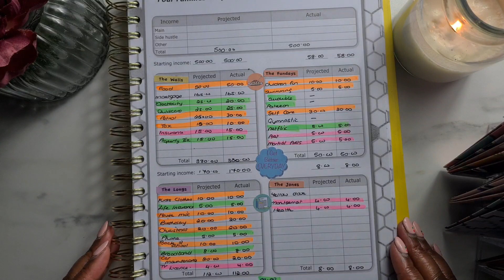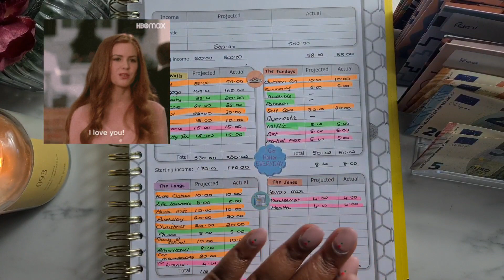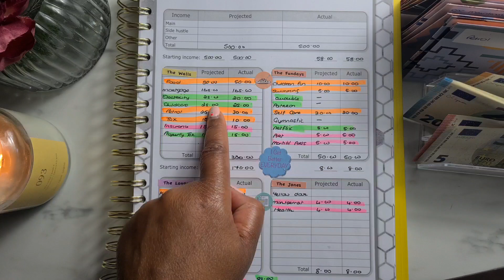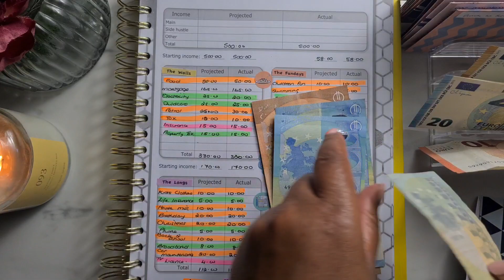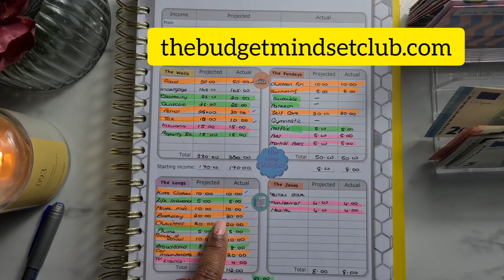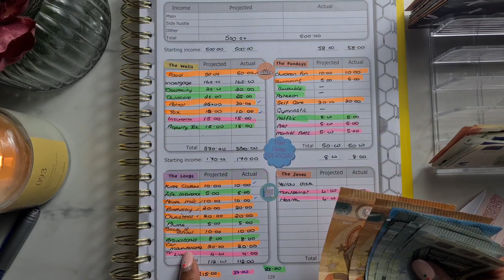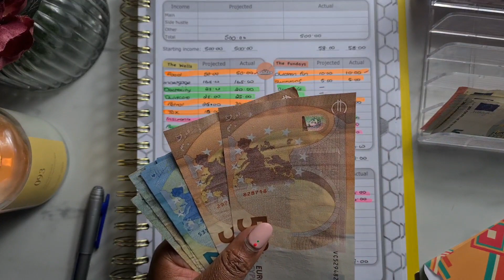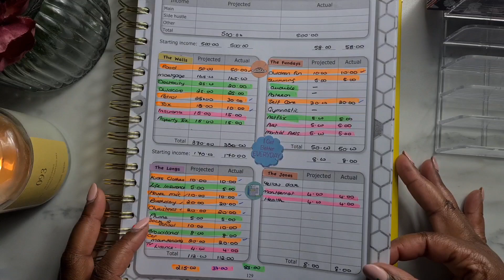Single Mom Cash Envelopes | Planner Giveaway| Dublin Ireland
Being a Single mom cash envelopes has been a game-changer for me. They give me a sense of reassurance every single week when I am stuffing my cash envelopes.

This week I would like to give someone else The Budget Mindset Planner and the Goal Digger Pen as a toke of my gratitude for reaching  1000 subscribers. I love you and thank you.

Chapters
0:00 Intro
3:42 Cash Stuffing
16.42 Thank you

TOP Quality Budgeting tools
Cash Envelope Wallet with Cash Envelopes
The Budget Mindset Planner
Cash Envelopes in sets of 13 and 25

Cash Organiser tray

Why not get back points for your Aldi and Lidl shop? Here is my